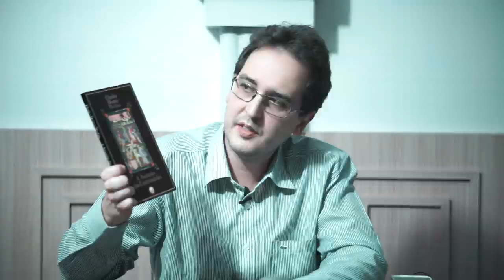A Ascensão das Universidades / Mateus Mota Lima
Professor: Mateus Mota Lima
Livro: "A Ascensão das Universidades"
Autor: Charles Homer Haskins

AJUDE O IB!
Ajude-nos a continuar disponibilizando conteúdo gratuito aqui no nosso canal no YouTube. Com uma doação partir de 10 reais você apoia decisivamente este projeto:

Conta Corrente do IB:  Banco do Brasil / Agência: 1634-9 / Conta: 35774-X /
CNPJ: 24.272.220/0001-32